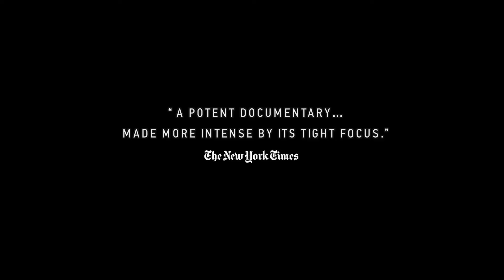"Писмо от Масандзя“ (трейлър)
"Писмо от Масандзя" (2018 г.) е заснет по истинска история и разказва за SOS писмо, което американката Джули Кейт открива в украса за Хелоуин, закупена в магазин на веригата "Кеймарт" в щата Орегон.

След като световните медии публикуват новината, се задвижва поредица от събития, които довеждат до затваряне на системата от трудови лагери в Китай и насърчават автора на бележката да разобличи едно от най-мащабните престъпления срещу човечеството в наше време.

Филмът е носител на множество международни награди за документално кино и е прожектиран в Европейския парламент и парламента на Канада.